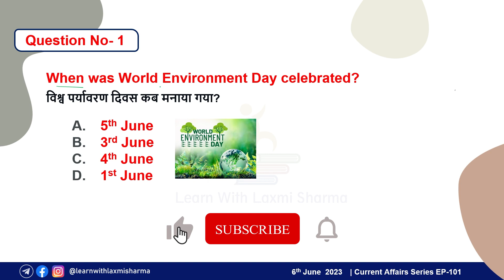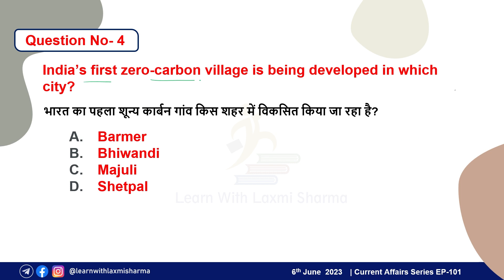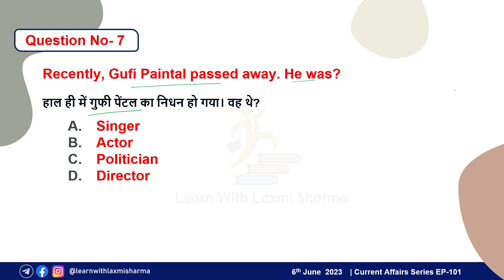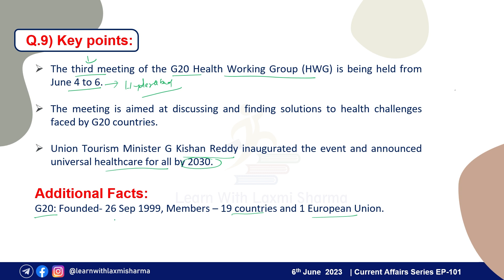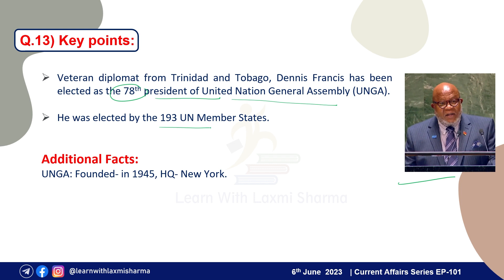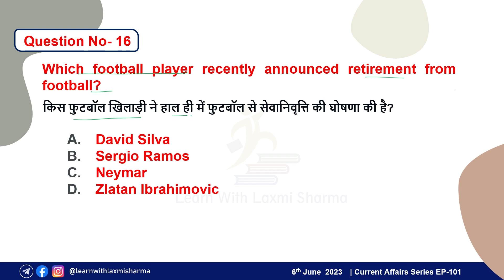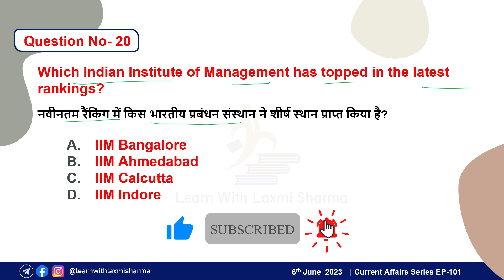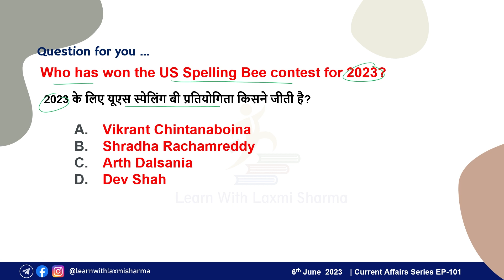06 जून 2023 Daily टॉप 20 करंट अफेयर्स, PDF के साथ | ईपी-101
06 June 2023 Daily Current Affairs by Laxmi Sharma | EP-101 | DailyTop20CurrentAffairs with Explanation & PDF

06 जून 2023 Daily टॉप 20 करंट अफेयर्स, PDF के साथ | ईपी-101

Your one-stop solution for all Competitive and Banking preparation.
This Channel will cover videos on
1. Current affairs ( करंट अफेयर्स )
2. The Hindu Vocabulary
3. Idioms and Phrases
4. English Grammar
5. Short Maths Tricks
6. Reasoning

Boost your exam preparation with learn with Laxmi Sharma.

Follows on
Telegram Channel: Learn WIth Laxmi Sharma